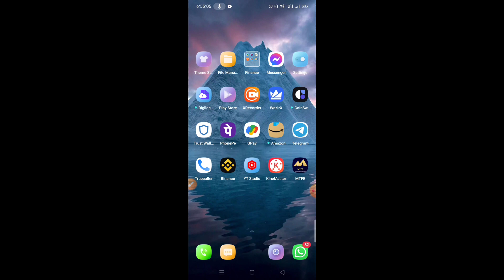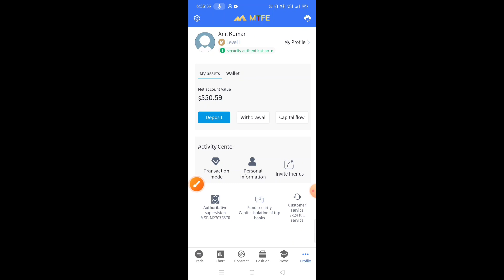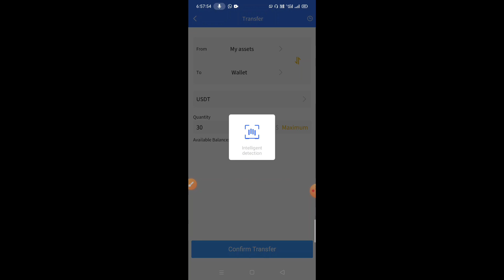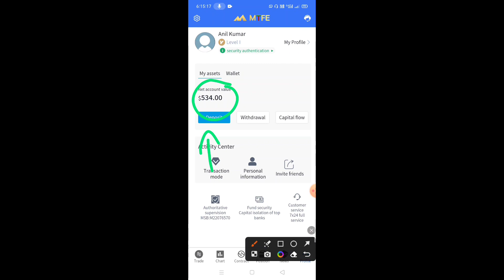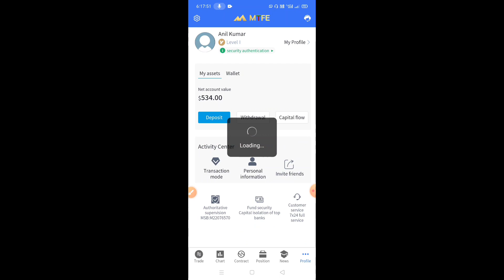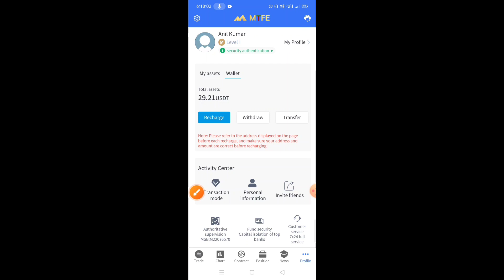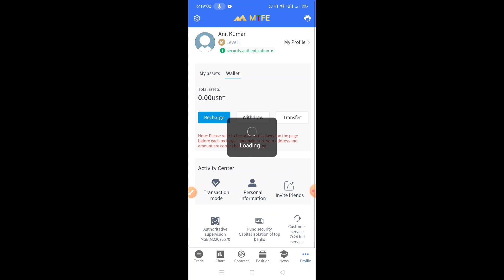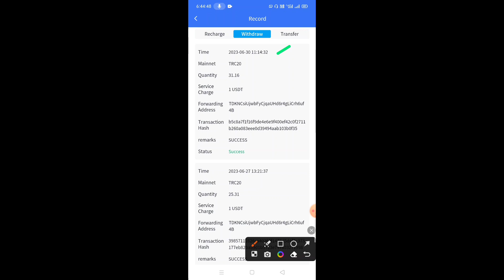MTFE Live Withdrawal to Binance (6 July 2023) | Earn 2.55% Daily AI Robot Trading Profit